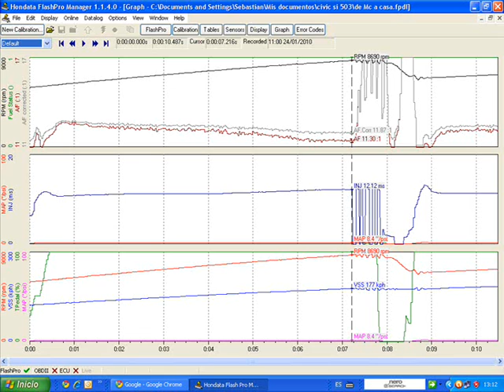NC Si K Al corte en cuarta.wmv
K20Z3 Flashpro, Kompressor, Type R Gear ratios, FD 5.06